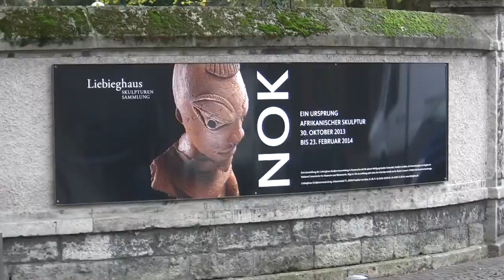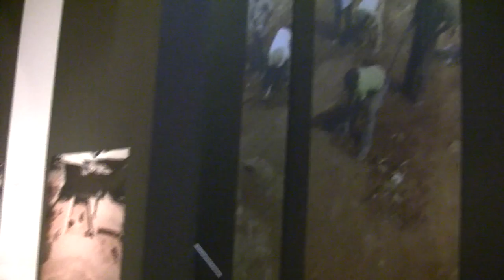Nok - Ein Ursprung afrikanischer Skulptur: Ausstellung in Frankfurt (ancient african art)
Impressions of the exhibition "Nok -- An Origin of African Sculpture" from 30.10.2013 to 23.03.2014 at the Liebieghaus, Frankfurt/Main.

Impressionen der Ausstellung "Nok -- Ein Ursprung afrikanischer Skulptur" vom 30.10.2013 bis 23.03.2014 im Liebieghaus, Frankfurt/Main.

Nur echt als Scherbenhaufen: Komplette Nok-Figuren aus Nigeria sind meist Fälschungen. Mehr als 2000 Jahre alte Original-Fragmente zeigt das Liebieghaus: ein faszinierender Einblick in eine rätselhafte Kultur, die Afrikas älteste Skulpturen schuf.